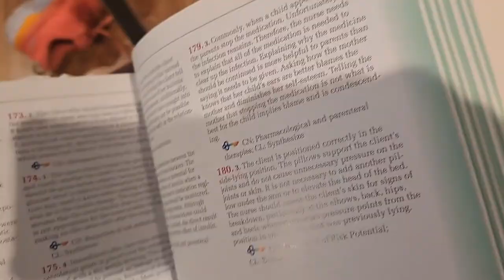What score you do you need to pass the NCLEX?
I've been taking a TON of practice tests for the NCLEX, but passing doesn't require a perfect score!

My name is Abby, but I hope to soon become Nurse Abby! At 40 years old, I decided it was time for a career change. I'm going back to nursing school! I feel like many things lined up perfectly in life and our family, so I'm taking this opportunity to try something new.

My youngest daughter, Raelynn, has several medical complications. Among other things, she has epilepsy and quadriplegic cerebral palsy. As a result of being her mom, I've learned that I actually kind of enjoy the medical field. I've learned to use all sorts of medical equipment such as suction machines, shaker vests, nebulizers, etc. I've also taken care of PICC lines, given shots, dressed many wounds, and a host of other things. I've learned a lot of medical lingo along the way, so much that I've sometimes been confused for already being a nurse when I've been in hospitals with my daughter!

It's going to be a challenge to go back to school, but I'm determined to make it happen!